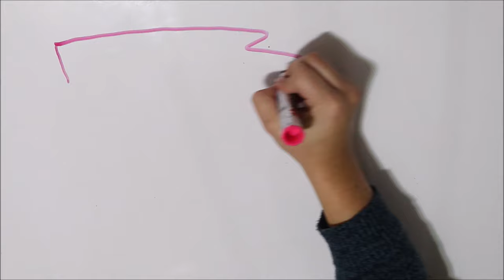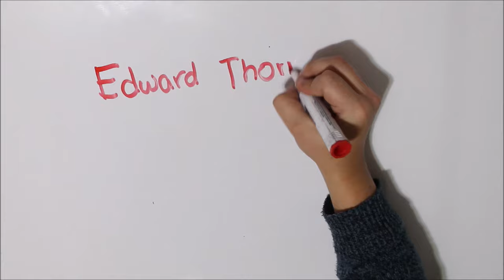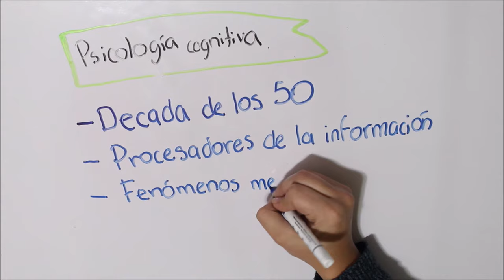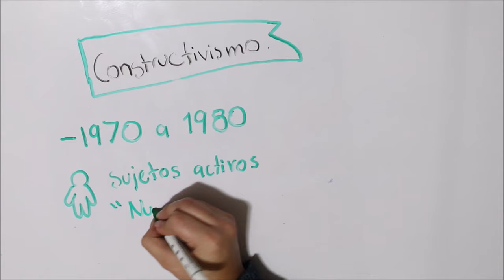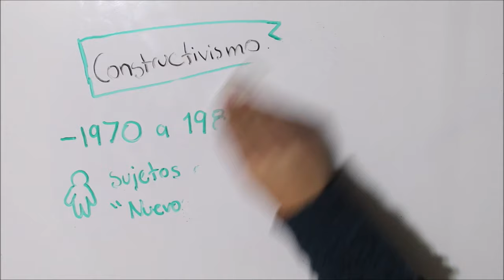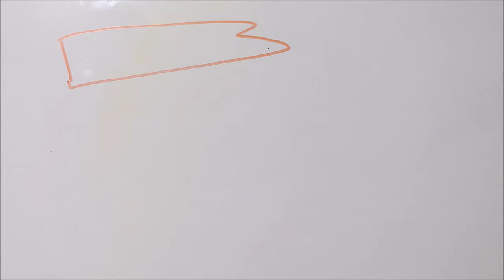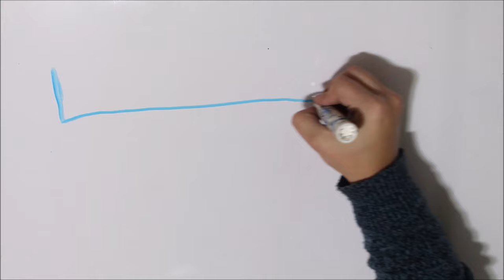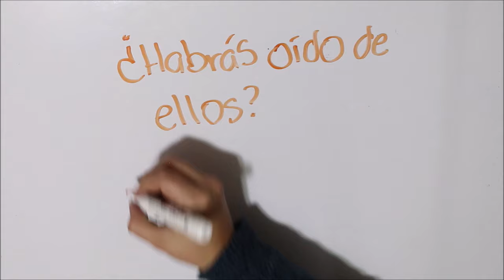Teorías del aprendizaje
ILUSTRADORA: @hey_suss